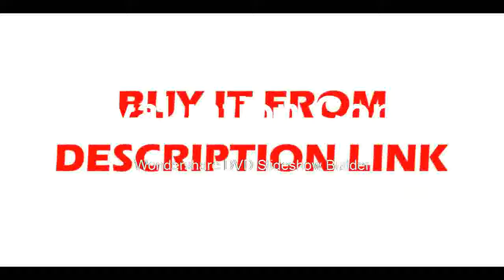bUYING Focimeter 5 7 True Color Monitor CE and FDA Touch Screen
bUYING Focimeter 5 7 True Color Monito r  CE and FDA  Touch Screen
Product On Aliexpress

Brand Name:OptometrialLens Diameter:15-100mmPower:12WRange of Cylindnical Axis:180Sphere Measuring Range:20DDisplay:5.7Monitor Size:5.7 InchOperation:Touch ScreenScreen Color:Ture Color